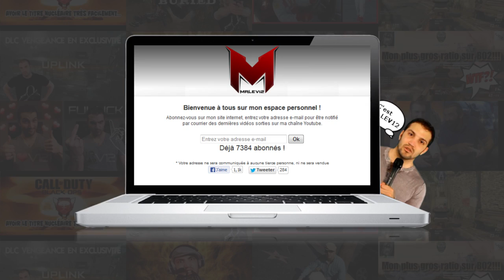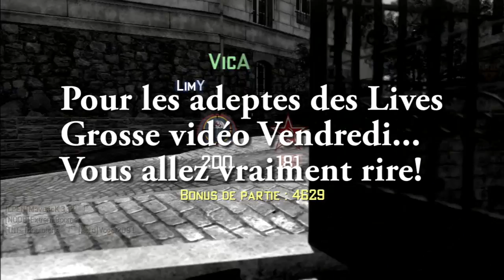Inactif MrLEV12? Pas tant que ça! Moab avec la nouvelle TNT~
Beaucoup de personne se demandent pourquoi la chaîne MrLEV12 est inactive depuis 2 semaine. La raison est toute simple, je vous prépare un gros projet pour la spéciale 1 million! Vous me manquiez et j'avais envie de vous donner des nouvelles donc je vous ai produit une vidéo en face-commentary pour tout vous dire...

J'espère que cela vous plaira et que vous passerez un bon moment avec moi!